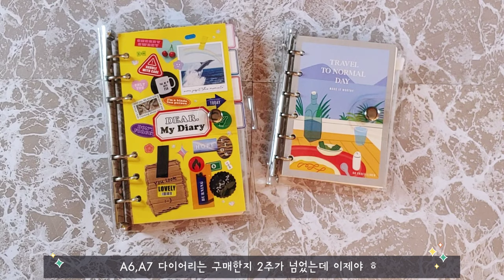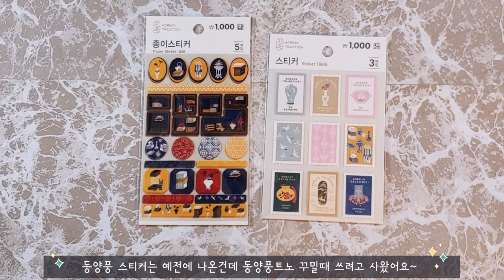[ 다꾸 ] 핑크핑크한 다이소 봄봄시리즈 활용해볼게요 | 윰윰다꾸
+ 다이소 봄봄 시르즈 품번
- 홀로그램 스티커 A타입 ( 컨페티 ) / B타입 꽃 1029327
- 실사 pvc 스티커 A/B/C/D 타입 투명꽃 1029329
  (제가 구매한건 A와 B예요)
- 도무송 마스킹테이프 1029325
  ( 두가지 모두 품번이 같습니다)
- 수첩형 점착메모 1029279
  ( 두가지 디자인이 있어요 )

+ 다이소 전통 스티커
- 전통마스킹 스티커 1010561
- 전통 우표스티커 1023201